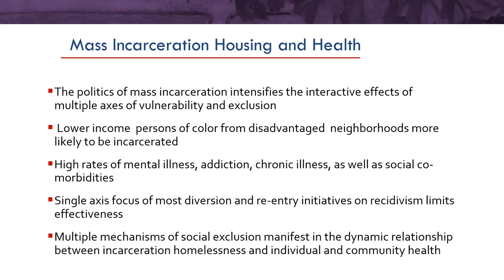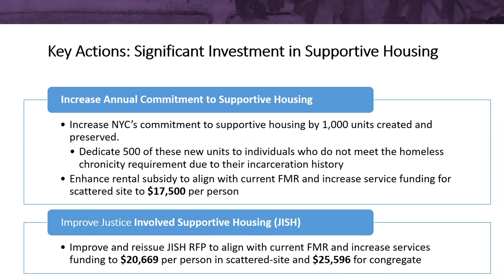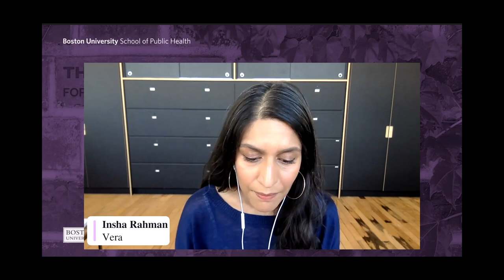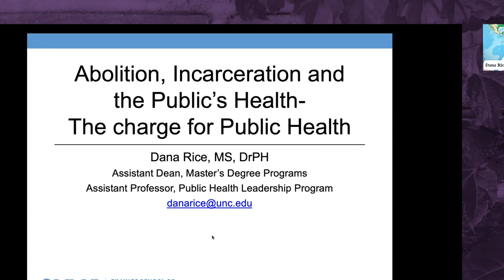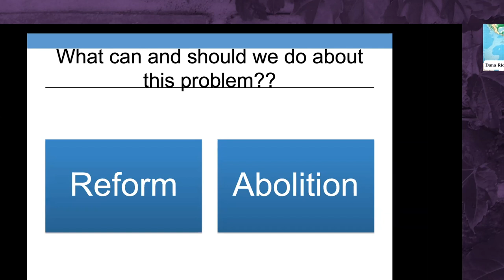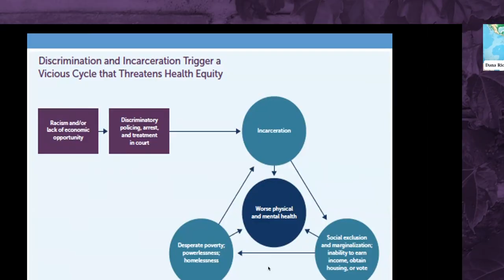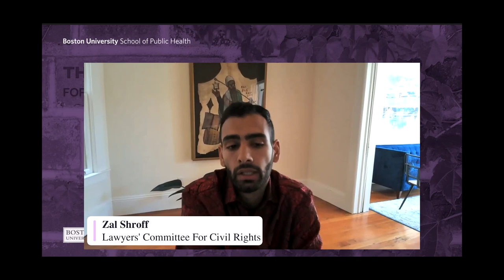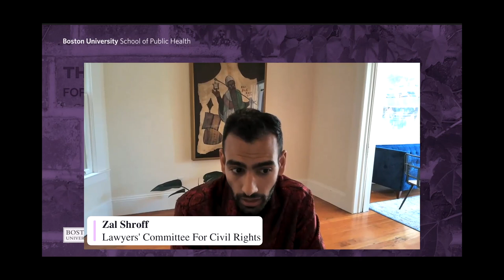Abolition, Incarceration, and the Public’s Health.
The United States is the most incarcerated nation in the world. Decades of harmful policies have led to overcrowded prisons and a broken criminal justice system, leading to prison populations that are disproportionately poor and people of color. Recently, the issue of prison reform has been gaining national attention, forcing policymakers to rethink the issue. As momentum grows to call for change, how does public health play a role in ending mass incarceration and reforming a criminal justice system?

Angela Aidala
Associate Research Scientist, Columbia Mailman School of Public Health

Emile DeWeaver
Author; Co-founder, Prison Renaissance

Insha Rahman
Vice President of Advocacy and Partnerships, Vera Institute; Vice President, Vera Action

Dana Rice
Assistant Professor, University of North Carolina Gillings School of Global Public Health (SPH '10)

Zal Shroff
Senior Attorney, Racial Justice, Lawyers' Committee For Civil Rights

Deborah Douglas
Co-Editor in Chief, The Emancipator (MODERATOR)